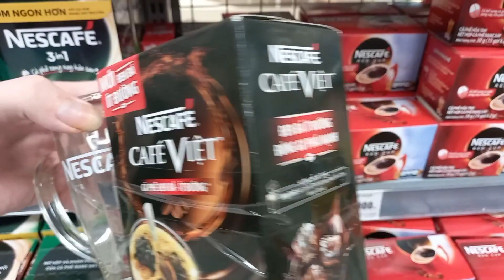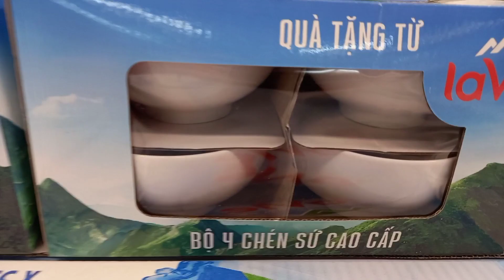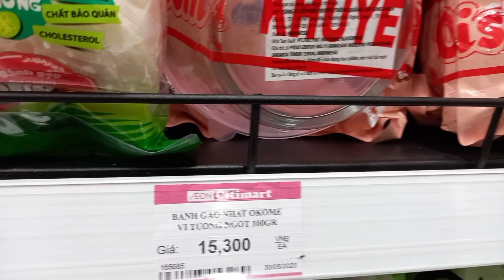Freebies and bonus items Vietnam